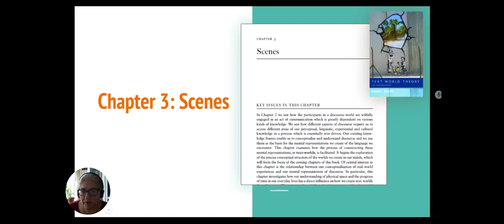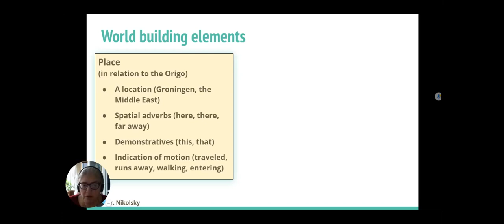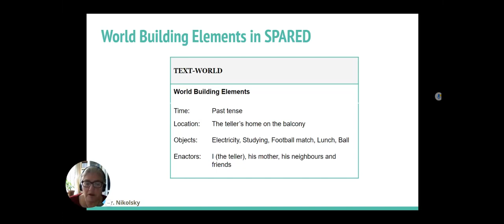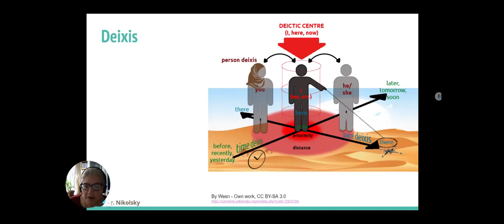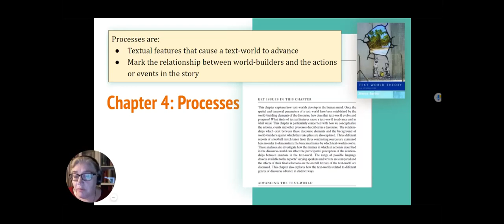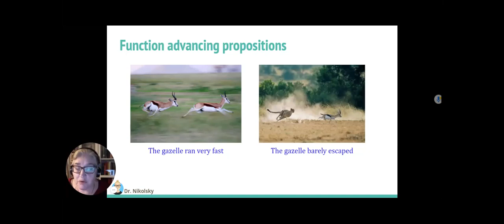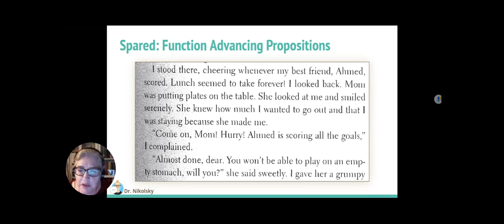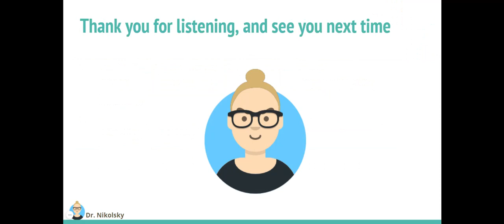LIME 2022 Text World Theory Chapters 3 & 4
A recorded lecture by Dr. Ronit Nikolsky, in the course Literature and Identity in the Middle East.
Scenes and Processes in Text World Theory, Chapters 3 and 4 in the book: Text World Theory - An Introduction, by Joanna Gavins.